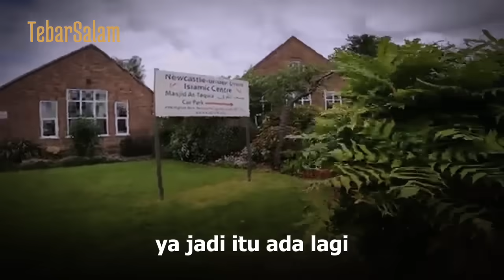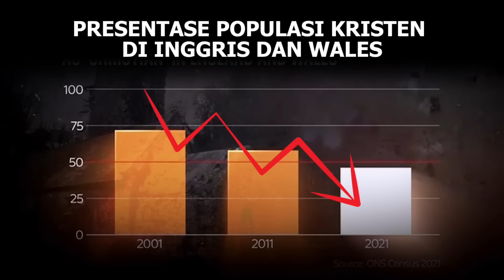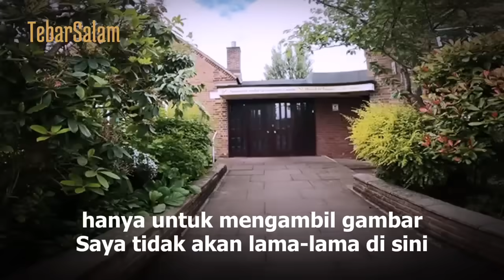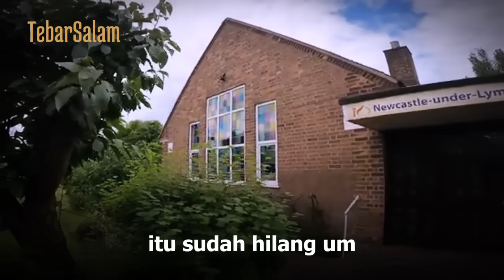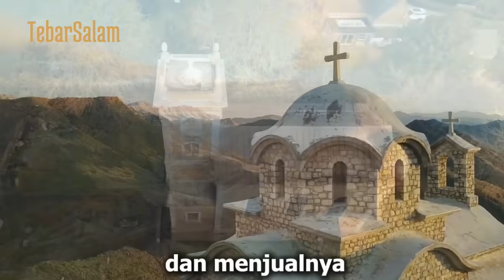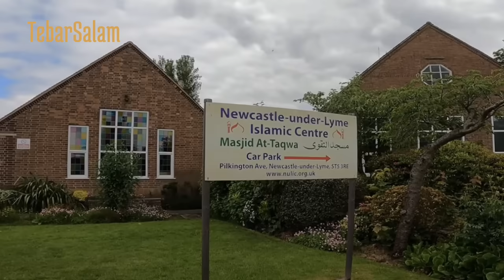Gerejanya Dibuldozer Pria Inggris ini Salahkan Muslim | Polisinya Gercep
Sekitar 100 bangunan gereja di tutup di seluruh Inggris setiap tahunnya.
Hal ini disebabkan , terus merosotnya jumlah jemaat gereja yang beribadah setiap minggunya.

Pemimpin agama ,uskup setempat dan masyarakat tak bisa berbuat banyak untuk mengatasi permasalahan ini.

Mereka menyadari Inggris sudah bukan lagi Negara Kristen.
Namun ,beberapa kelompok orang atau individu ,masih belum memahami situasi hari ini.

Mereka mencoba untuk menggalang dukungan warga dengan mendatangi lokasi-lokasi gereja yang sudah dibeli atau di renovasi dan merekamnya disana.

Sayangnya ,terkadang tindakannya melampaui batas moral dan hukum yang berlaku.

Dan akhirnya mereka hanya merugikan dirinya sendiri.

TEBAR SALAM adalah Channel berisi Kumpulan video Seputar Pengetahuan Islam yang dapat menambah inspirasi,keimanan,semangat dan pengetahuan melalui Berita Dunia Islam,Kisah Islami, Kisah muallaf ,Argumentasi Agama (debat Islam vs Non Islam) ,ceramah dll

(Judul Video & Gambar Thumbnail hanyalah sebagai keperluan klik bait namun Narasi video lah tujuan utamanya)